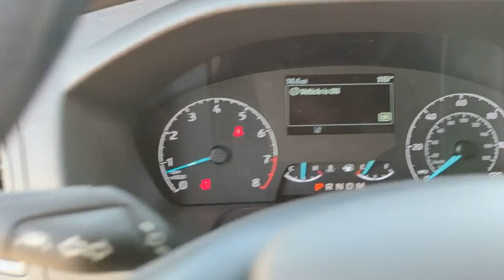2023 FORD TRANSIT Peoria AZ C458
New 2023 FORD TRANSIT  available in Peoria, Arizona at Peoria Ford Fleet.

9130 W. Bell Rd